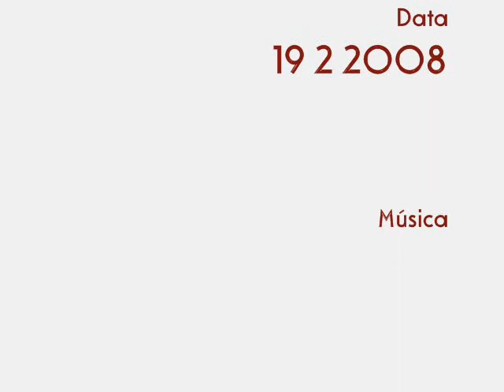MAGISTRATURA DE TREBALL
Edifici de la Magistratura de Treball situat a la Ronda Sant Pere, Bailen, Ali-bei i Girona, al costat del monument a Rafael de Casavova i a molt poca distància de l'Arc del Triomf.